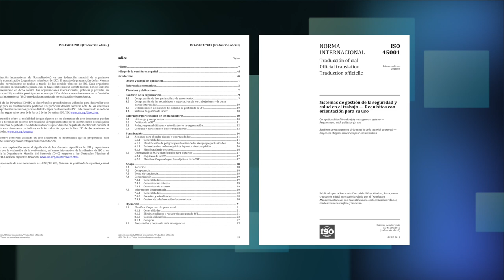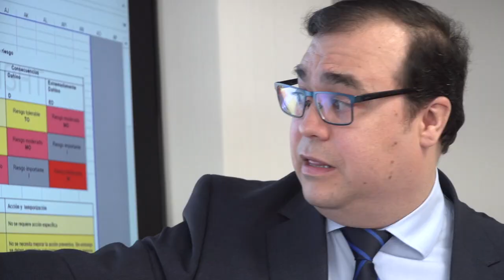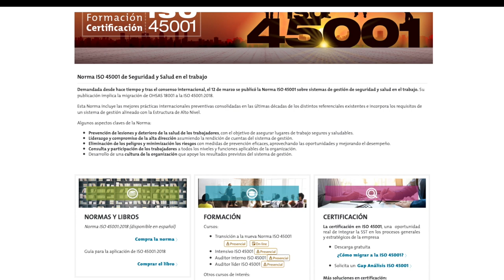Primer año de ISO 45001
Antes de marzo de 2021, todos los certificados de OHSAS 18001 deberán haber migrado a ISO 45001. Conoce cuáles son las principales novedades de la certificación según la norma internacional de seguridad y salud en el trabajo.